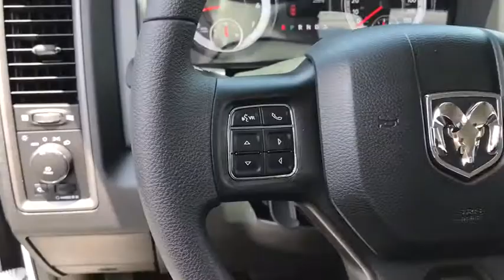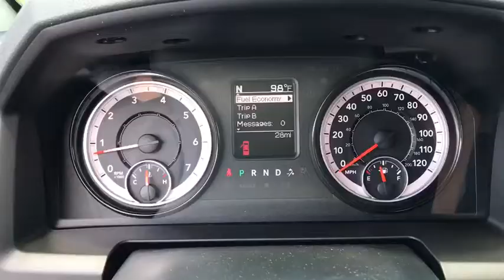2018 Ram 1500 New Smyrna Beach, Port Orange, Daytona Beach, Deltona, Sanford, FL S297004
BRIGHT WHITE New 2018 Ram 1500 available in New Smyrna Beach, Florida at New Smyrna Chrysler. Servicing the Port Orange, Daytona Beach, Deltona, Sanford, FL area.